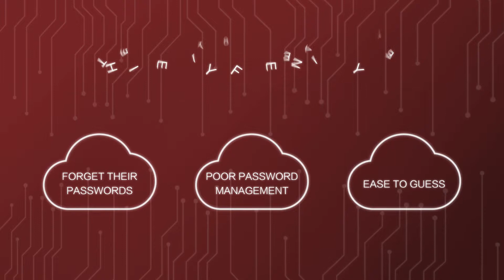YESsafe Zero Login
YESsafe Zero Login is a new generation all-in-one mobile security token using One Time Password (OTP) and PKI / Digital Certificate technologies for strong authentication and transaction authorization.